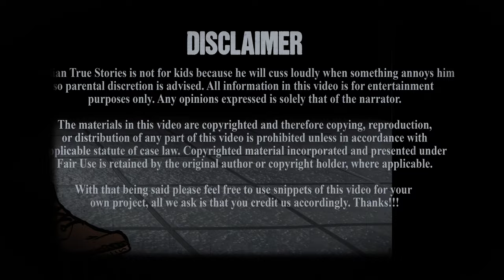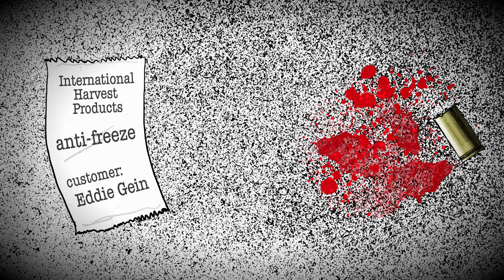The Real Life LeatherFace 🎭 Ed Gein the Butcher of Plainfield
In the mid 1900's, the small town in Wisconsin was hit with numerous graveyard desecrations as well as a slew of missing person's cases. The small police department wasn't equipped with the task of solving these crimes, which were being committed by a local named Ed Gein, who was a mild mannered hired hand. What they uncover at his farm on the edge of town is the stuff of nightmares. His story was loosely based on several movies. The most notable being the character of Leather-Face in the Texas Chainsaw Massacre.